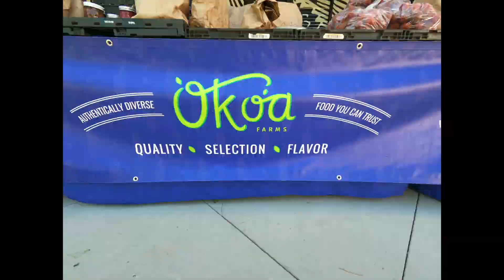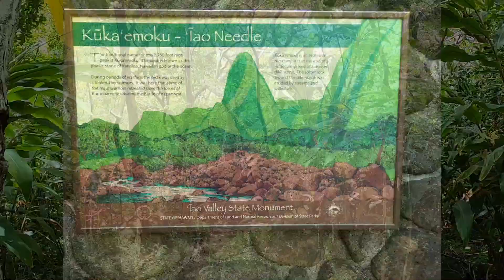Critter ED TV Hawaii Invasive species: Jackson's Chameleon, Axis Deer, Chickens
Hawaii's unique land ecosystems are, in many ways, defined by invasive and introduced animal species. With no snakes or large predators to stop them, non-native reptiles, deer and chickens have wreaked havoc on the islands' native flora and fauna. Join Jed, Clint, Amelia and Sandra as they discuss Hawaii's rich cultural heritage and struggle with invasive species, with footage from Jed and family's recent trip to beautiful Maui!